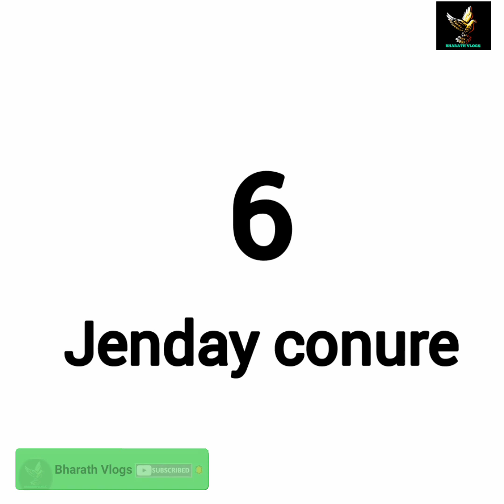conure bird ൻ്റെ വില നോക്കാ०|| 🐦🐦price range of conure birds#malayalam